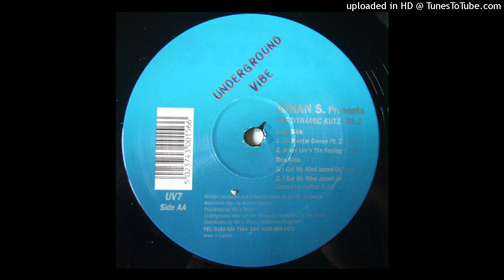Johan S. | Da Mental Groove Pt. 1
Underground Vibe – UV7 | 1995